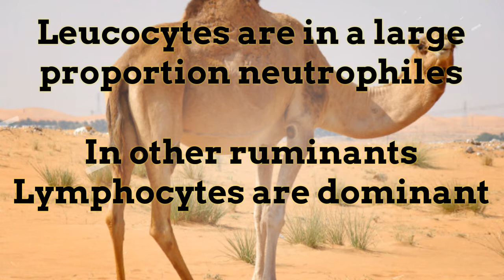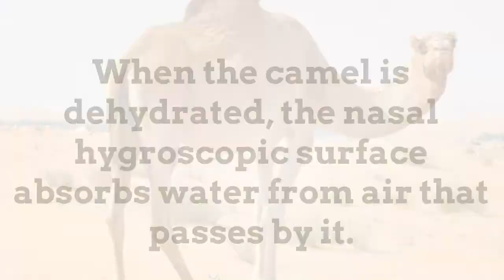World Camel day 22 June// Interesting Facts about Camel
The one humped camel (Camelus dromedarius) or Arabian camel is an essential source of food and milk in many parts of the world and especially in developing countries in Africa and Asia.
The dromedary plays economic, social and ecological roles. In some regions, camels were expected to boost local tourism and bring much-needed funds to the local economy. The camel contributes actively to maintain the desert ecosystem. In fact, it possesses some unique qualities which make it distinctly superior
to other domestic livestock.The capacity of the dromedary to live under desert conditions and to survive in the incredibly hard
environment of the Sahara is due to its biological and physiological particularities. All the functions of the dromedary organism are conceived to be physiologically adapted to “water and food restrictions” and to a very hot climate